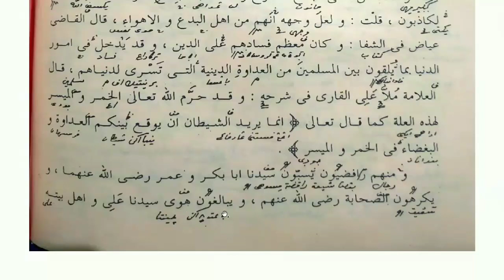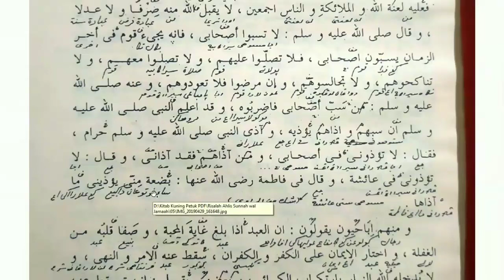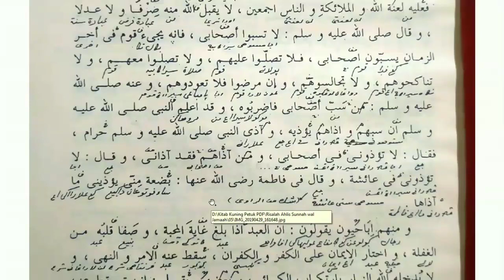#13 Kelompok Syiah Rofidhoh, Ngaji Kitab Risalah Ahlissunnah wal Jama'ah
video ini membacakan kitab kuning Risalah Ahlissunnah wal Jama'ah, karya KH. Muhammad Hasyim Asy'ari. Ini adalah part 13: Dan termasuk di antara kelompok kelompok tersebut ialah kelompok syi’ah rafidhoh, yang mana mereka seringkali mencaci maki para sahabat dekat Rasulullah, yakni sahabat Abu Bakar, sahabat Umar, radhiyallahu ‘anhuma..